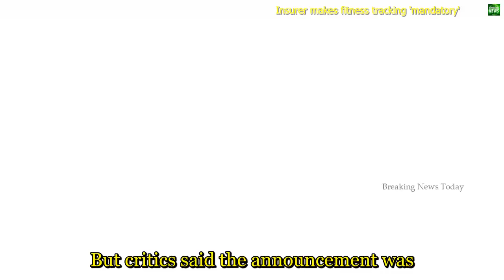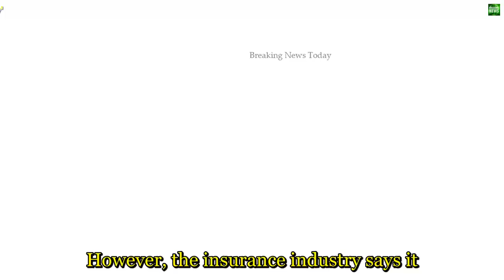1330 Breaking News Insurer makes fitness tracking 'mandatory'